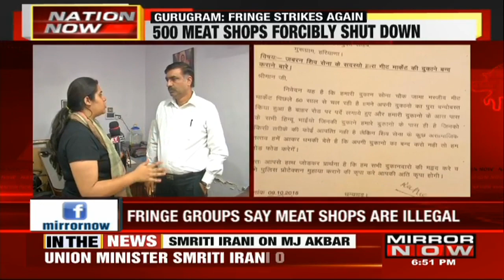36 harassed girls from Saharsa Bihar drop out from school | Will CM Nitish Speak Up? | Nation Now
Kavita Krishnan & Mandar Phanse talk about the menacing roadside romeo problem in Saharsa, Bihar. This problem is leading to school girls being sexually harassed on a day-to-day basis. Is it okay for the state government in a country which is promoting Girl Child Education to stay mum? Will Chief Minister Nitish Kumar take some action against the troublemakers?

Kavita Krishnan & Mandar Phanse are joined by Syed Afzal Abbas (JDU Politician), Dhanraj Vanjari(Former ACP, Mumbai Police)
& Usha Thakur (Social Activist).

Kavita & Mandar also discuss about the forceful closure of 500 meat shops by Sanyukt Hindu Sangharsh Samiti in Gurugram.